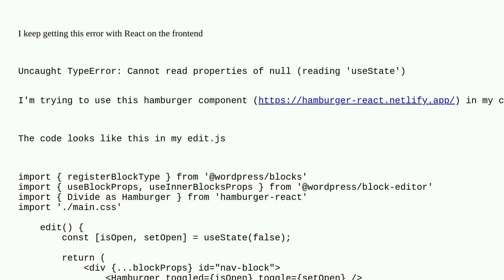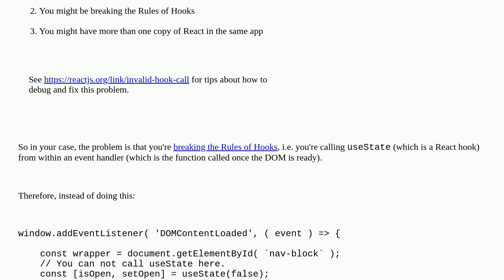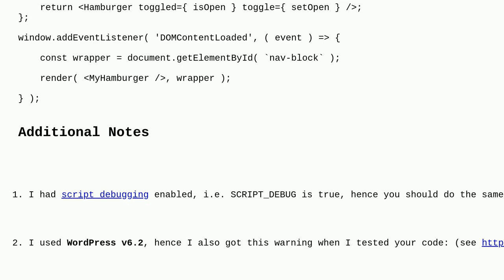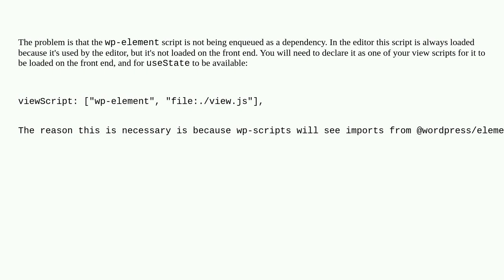Wordpress: 'useSate' error when using React on the frontend in custom block plugin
'useSate' error when using React on the frontend in custom block plugin

A special thanks goes out to the awesome community

  plugin-development react front-end